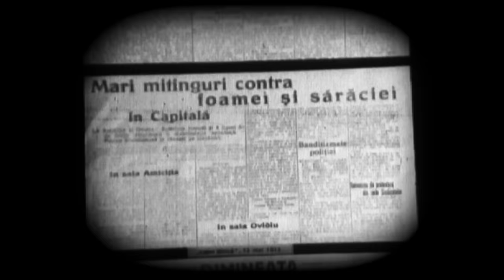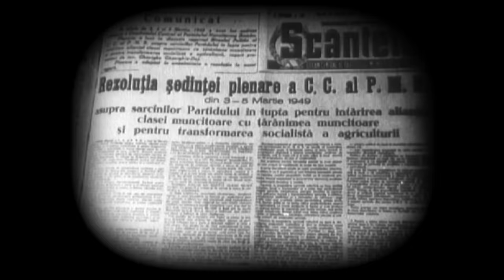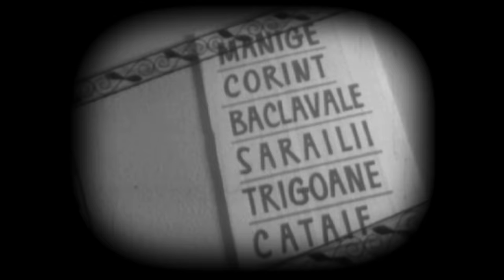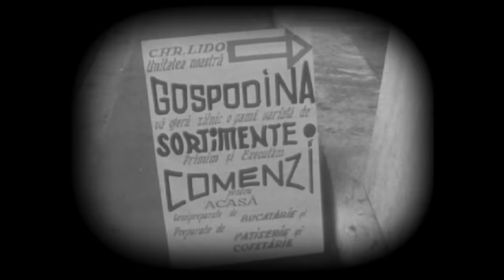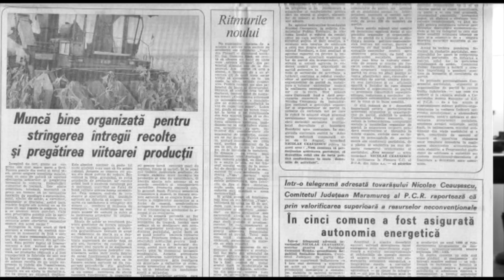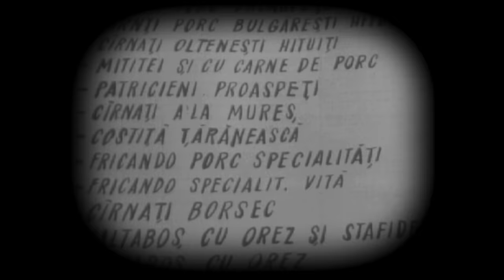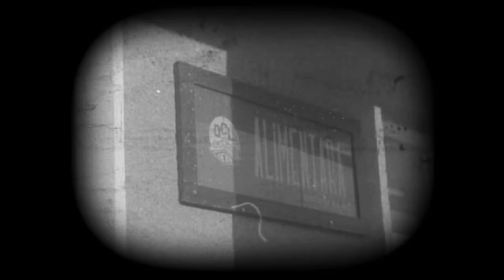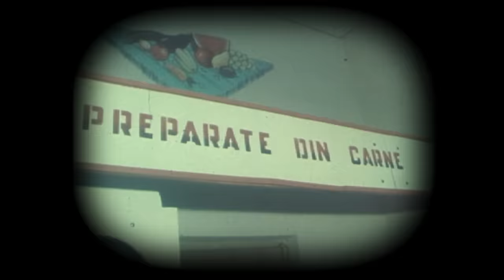Adevăruri despre trecut: Peşte, gheare, nechezol - despre alimentația în comunism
Episodul Adevăruri despre trecut realizat de Raluca Bibiri, difuzat sâmbătă, 7 aprilie, de la ora 14:30, la TVR1. Mai multe episoade găsiţi pe canalul nostru de YouTube

Alimentația în comunism este, de regulă, asociată cu perioada anilor ’80, când penuria de alimente și raționalizarea deveniseră umilitoare, iar oamenii aveau de optat între condițiile inumane oferite de cozile interminabile și economia subterană, pentru mulți însă prohibitivă. Documentarul surprinde oscilațiile pe care alimentația le înregistrează pe întreaga durată a regimului, culminând cu perioada tehnologizării industriei alimentare-a abundenței și a diversificării produselor-pe parcursul anilor 70.

Intervievați: Florentina Mihailovici, Daniela Neculcea Lupu, prof. univ. emerit Sherban Lupu, University of Illinois Urbana-Champaign, prof. univ. Lavinia Betea;
Realizator: Raluca Bibiri;
Consultant de specialitate: Lavinia Betea.
Producător: Raluca Rogojină.